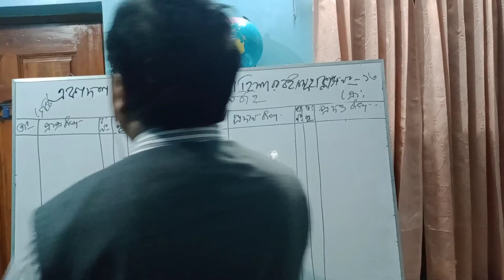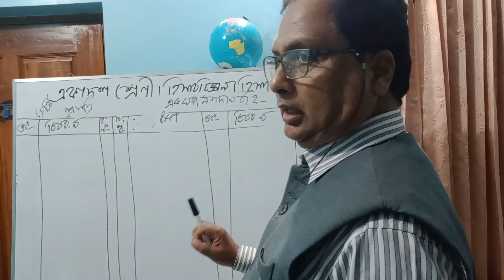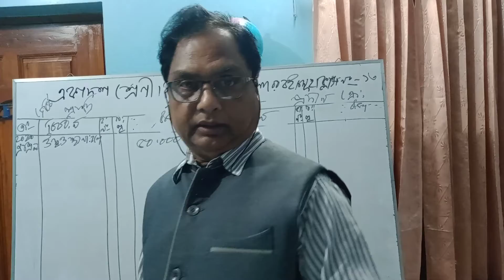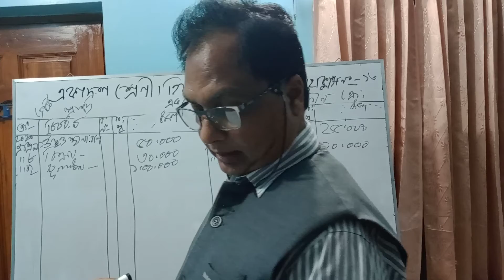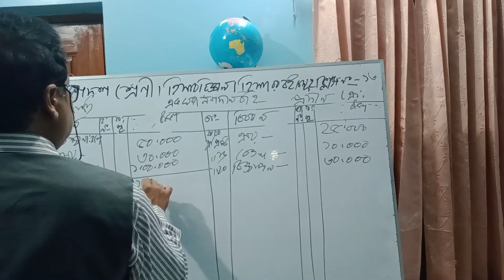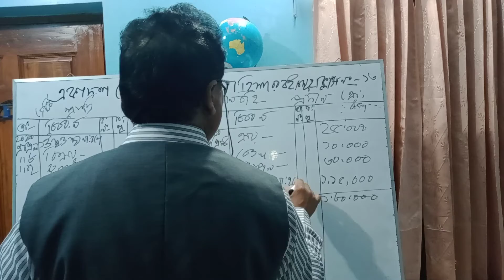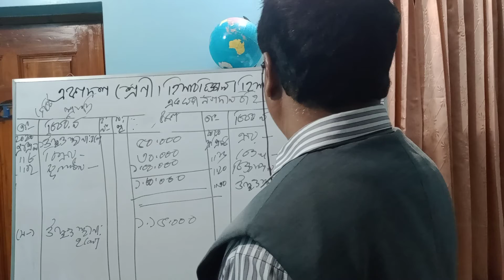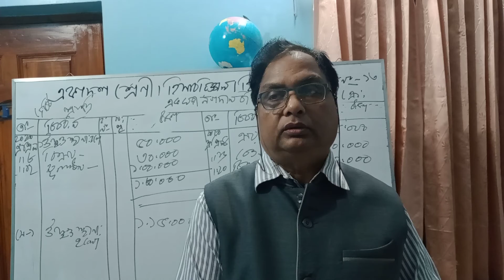একাদশ শ্রেণী। হিসাববিজ্ঞান। হিসাবের বই সমূহ।নগদান বহি।ক্লাস নংঃ ১৩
মোঃ রফিকুল ইসলাম।
সহযোগী অধ্যাপক হিসাববিজ্ঞান।
ঠাকুরগাঁও সরকারি মহিলা কলেজ।
ঠাকুরগাঁও।